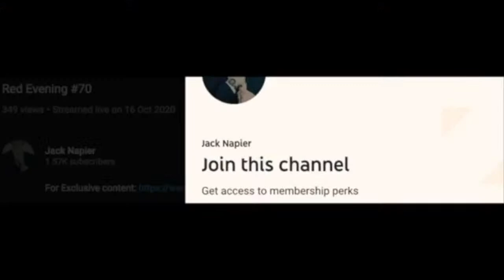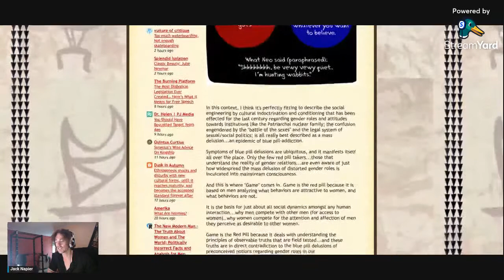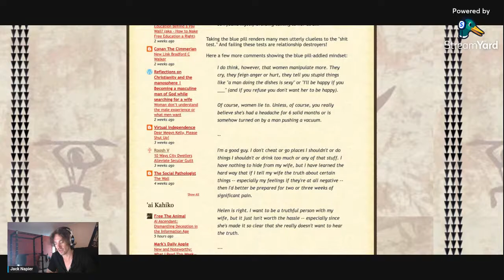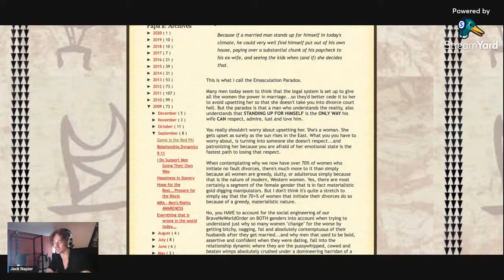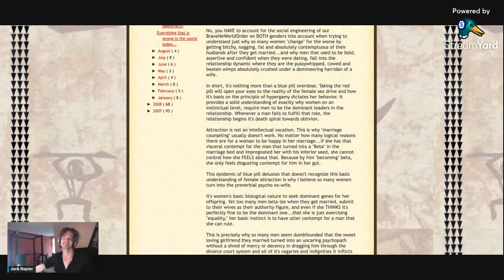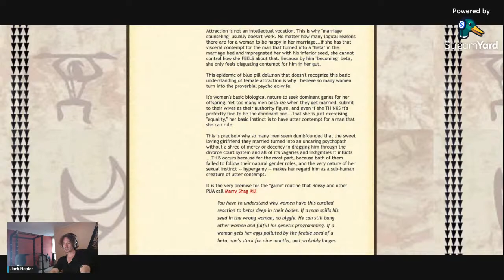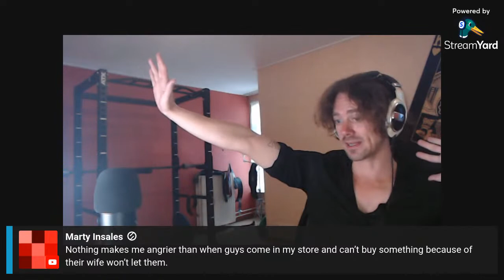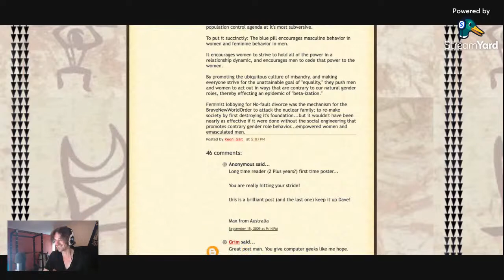Troofcast #114 Hawaiian Libertarian | The First Red Pill Post